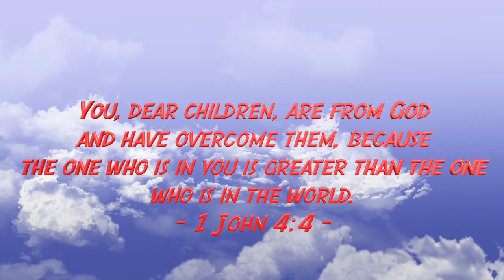Morning Disco: Superhero Week Day 4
Facebook: The Salvation Army Camp CONNRI